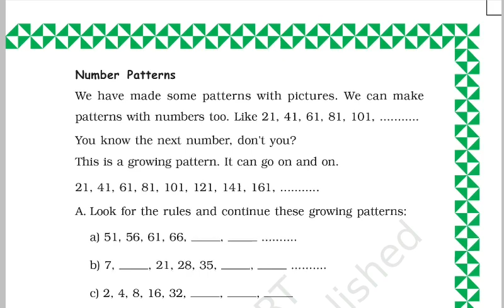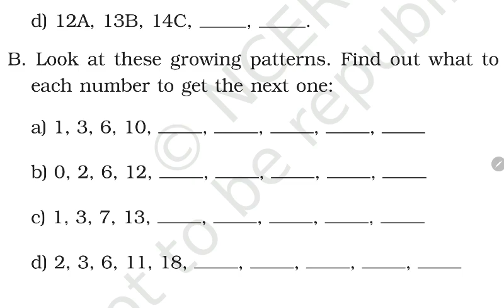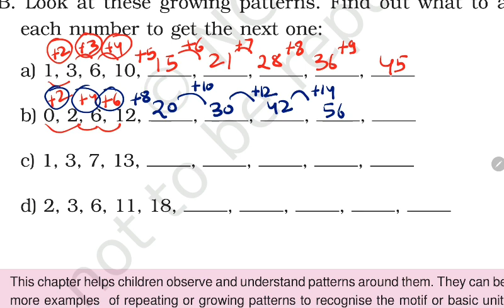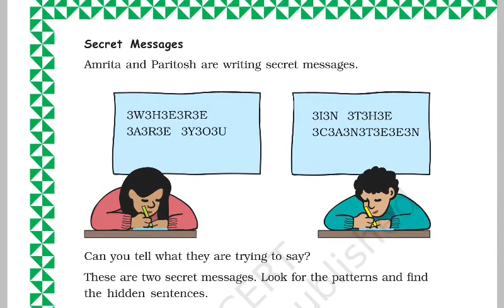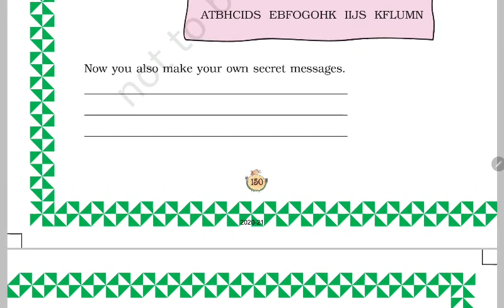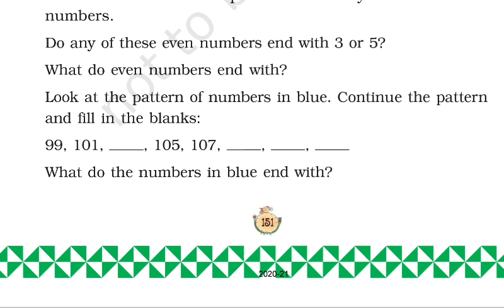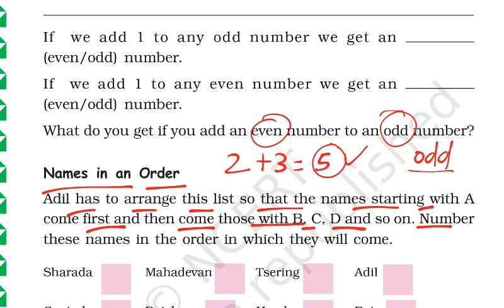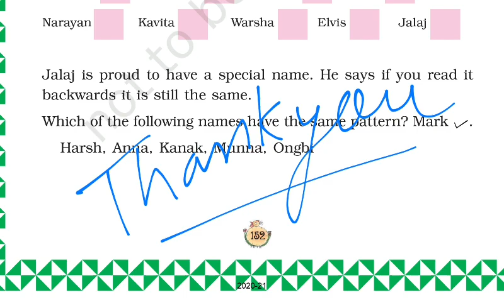Play with Patterns(Part-2) / Class-3 MATHS / Ncert Chapter explained